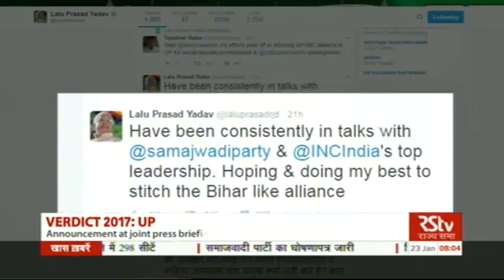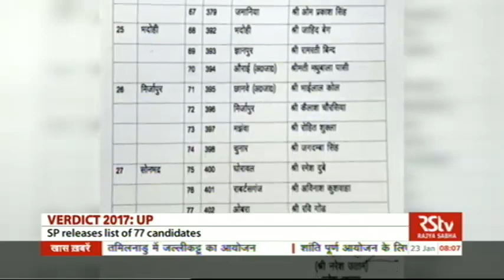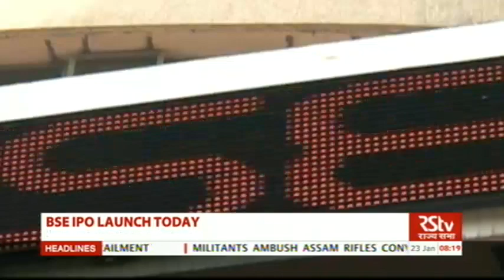English News Bulletin – Jan 23, 2017 (8 am)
HEADLINES.

Samajwadi Party and Congress formalise alliance in Uttar Pradesh...SP to contest in 298 seats...congress in 105///

Tamil Nadu government to move Bill to replace Jallikattu Ordinance as assembly session begins today...state issues guidelines for holding bull-baiting event after three deaths///

Investigations to begin into Hirakhand Express derailment in Andhra Pradesh that left 41 people dead...Railway minister visits accident spot. central and state teams carry out rescue and relief///

And Saina Nehwal claims Malaysia Masters title...defeats Thai finalist in a 46-minute clash///